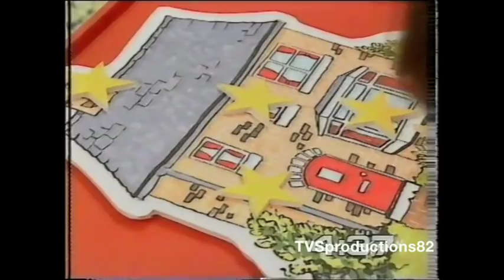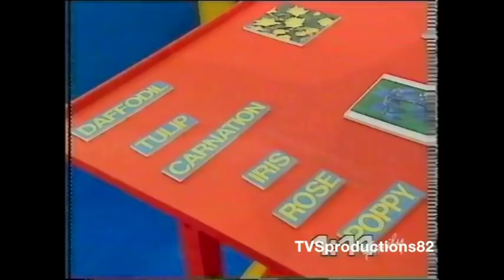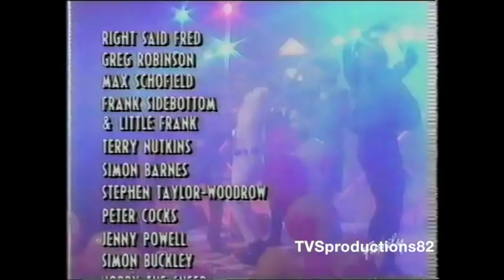The Best of Motormouth series 4 programme 15 TVS Production 1992 (edited)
The Best of Motormouth series 4 programme 15 TVS Production 1992 (edited) (Family Channel edit shown in 1994).